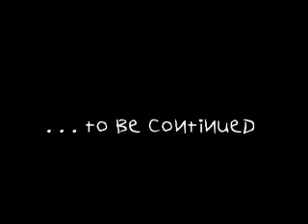Fight at Granma's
...without messing up the flower arrangements.